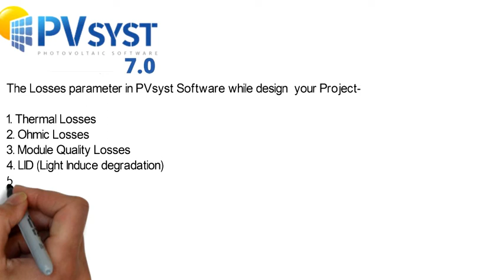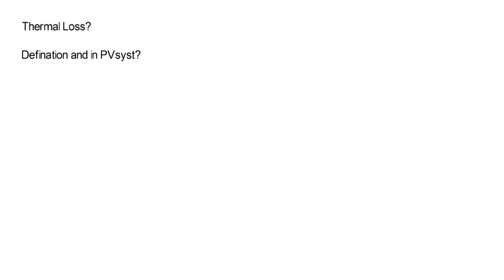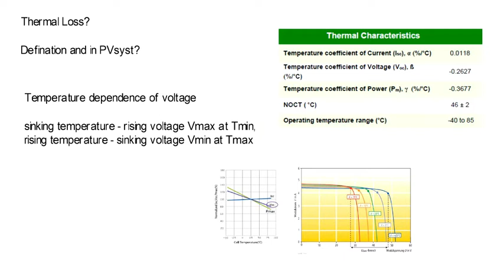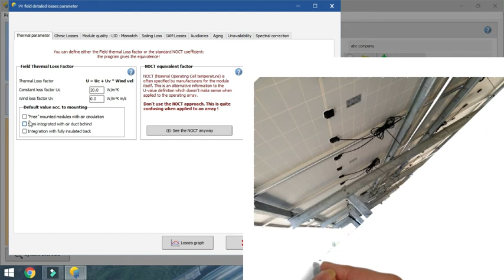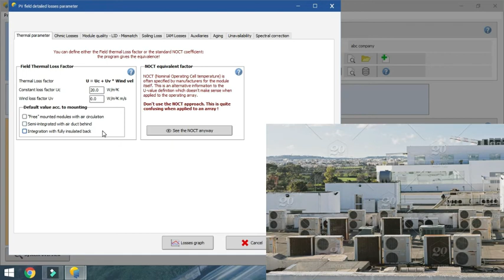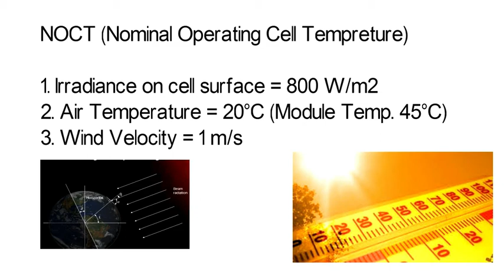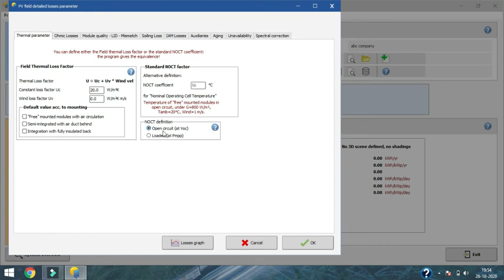Detailed losses in pvsyst 7.0 software | full explanation Detailed losses Tab| Thermal loss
Hello friends this video is about the detailed losses in our Solar Power plant projects.
These losses happen in our solar power plant projects and effect our generation.
In pvsyst software when we design our solar power plant system we have to define these all type of losses in pvsyst software on detailed tab option, so after analysis that losses I thought that we should know first that what are these losses and after that how can we minimize these losses in our solar plant.
So, these are following types of losses happen in our solar plant and which also define and design in our pvsyst software while designing. -

these above losses we have to define in pvsyst software.
in this video i have explained and design in pvsyst software that is the thermal loss factor.